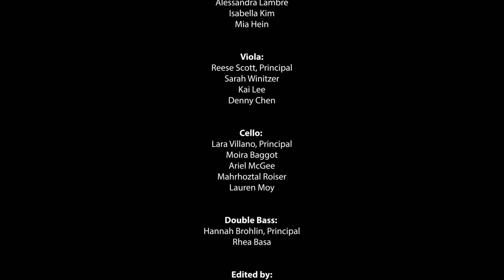St. Paul's Suite performed by Jones H.S. Concert Orchestra directed by Rhea Basa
Jones High School Concert Orchestra performs Dargason under the direction of Rhea Basa during Spring 2020.